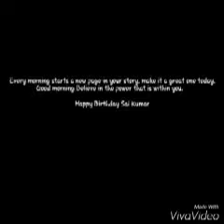vasu's special day